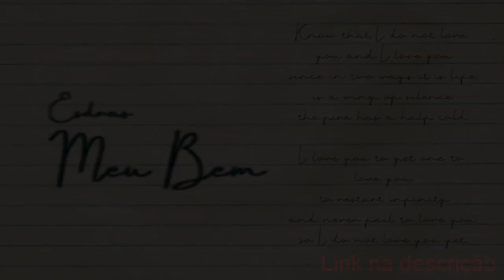JOTAPÊ E BRENNUS x NTN E JIN | Primeira fase | 48° Batalha dos Estudantes | Guarulhos | SP